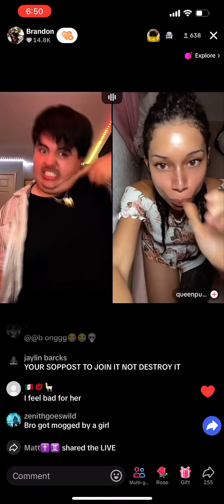brandon on one of his lives